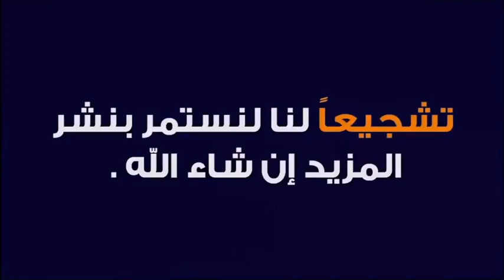هل يجوز أن أؤخر صلاة التراويح إلى آخر الليل؟ 🕌 الدكتور محمد جيجي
جديد 2021 : هل يجوز أن أؤخر صلاة التراويح إلى آخر الليل؟ 🕌 الدكتور محمد جيجي
 ▬▬▬▬▬▬ஜ۩☺۩ஜ▬▬▬▬▬
 ▬▬▬▬▬▬ஜ۩☺۩ஜ▬▬▬▬▬
⛔ أحبابي الكرام ، إذا أعجبكم الفيديو رجاءاً لا تنسوا :

 ▬▬▬▬▬▬ஜ۩☺۩ஜ▬▬▬▬▬
مواضيع سابقة

🕌 عَنْ أَبِي هُرَيْرَةَ، عَنِ النَّبِيِّ صَلَّى اللهُ عَلَيْهِ وَسَلَّمَ قَالَ:
 ▬▬▬▬▬▬ஜ۩☺۩ஜ▬▬▬▬▬
⚠️ توضيح مهم ❗

 ▬▬▬▬▬▬ஜ۩☺۩ஜ▬▬▬▬▬
# هاشتاغ الموضوع #